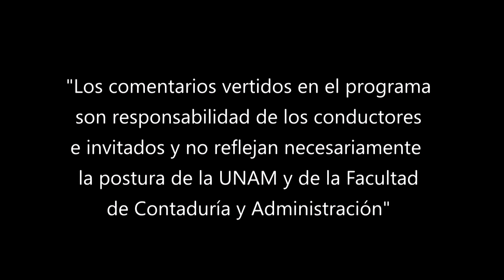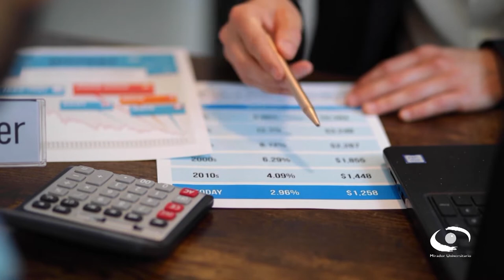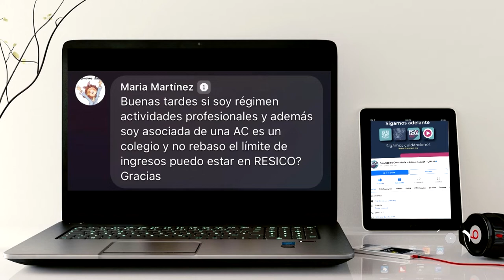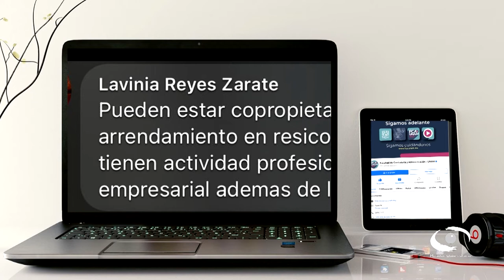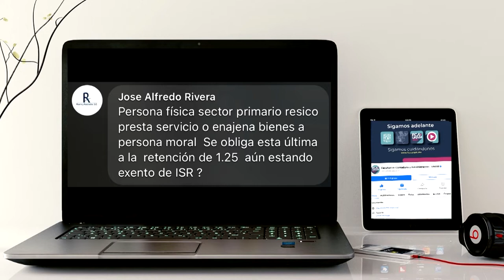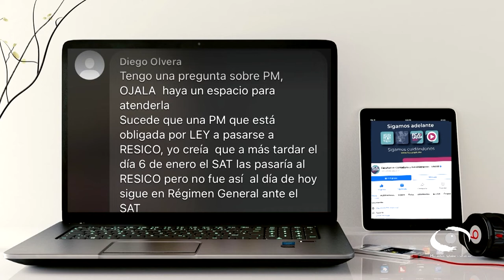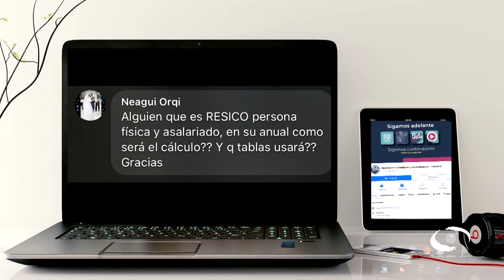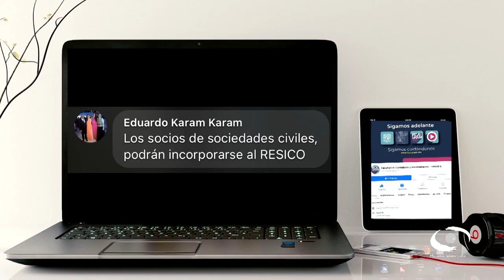Régimen fiscal del sector primario, personas físicas | 02 MAR 22 | Consultorio Fiscal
Les presentamos el programa "Régimen fiscal del sector primario, personas físicas" de la serie: "Consultorio Fiscal" en coproducción con la Facultad de Contaduría y Administración transmitido en 2022

En este programa, los expertos hablan de las modificaciones hechas, las obligaciones y derechos para los contribuyentes con actividades del sector primario, es decir, cuando tus ingresos por dicho sector representan por lo menos 90% del total, sin incluir las ventas realizadas de terrenos, maquinaria o automóviles pertenecientes a tu activo fijo.

Mencionan que las personas físicas que tributen bajo el Régimen Simplificado de Confianza (RESICO), para que se puedan adherir a que sus ingresos sean considerados como ingresos exentos hasta por la cantidad manifestada, de otra forma, si tributan en el régimen de actividad empresarial y profesional, todos sus ingresos obtenidos por sus actividades primarias, serían considerados como ingresos acumulativos, salvo disposición expresa en la legislación fiscal.

Conducción: C.P.C. Salvador Rotter Aubanel
Invitado: C.P. y E.F. José de Jesús Milla Arufe
Coordinación académica: Dr. José Ricardo Méndez Cruz
Productora de Fiscal.con:  Miriam Alejandra Jiménez García
Diseño gráfico:  L.C.C. Eduardo Peña Hernández
Audio y musicalización: Netzahualcoyotl Jara Vega
Realización: Nancy Audelo Mendoza
Idioma: Español
País: México